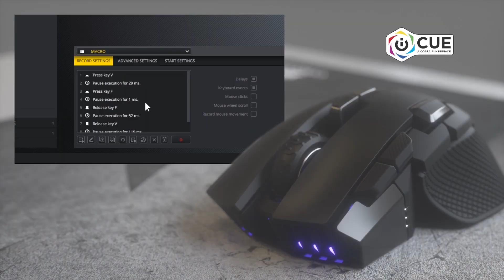Coraz Lepiej... - Zagrajmy w Resident Evil 3 #3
Gadam do mikrofonu podczas grania w Resident Evil 3